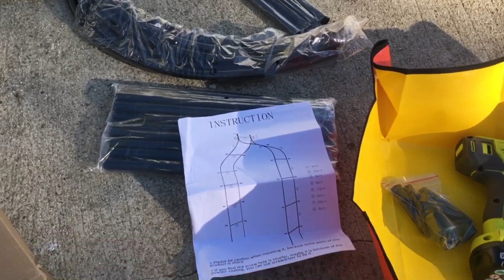2023年3月初，金星合木星 从 玫瑰花园 每晚抬头看#Jupiter Venus conjuction 要相遇🌟 玫瑰拱门 DIY又完成两个！春花盛宴拉开序幕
2023年3月初，金星合木星 从 玫瑰花园 每晚抬头看 Jupiter and Venus conjunction 要相遇 玫瑰拱门 DIY 又完成两个! 玫瑰笋芽疯狂冒出来 春花盛宴拉开序幕 🌹

My garden is my heaven on earth 🦋🏡🌹
坐标南加州 Route 66 Zone 9B, 不知不觉过上了 美版李子柒 的生活。
前院种玫瑰，后院红木🌲森林⛺️种果树种菜...
自力更生打造我们的伊甸园。